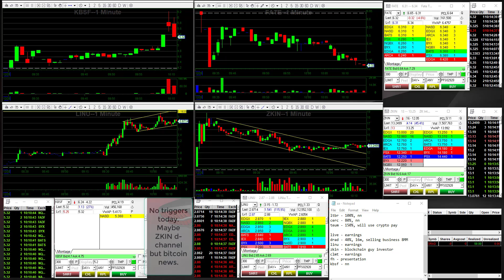12.28.17 DRAD (p/m support)